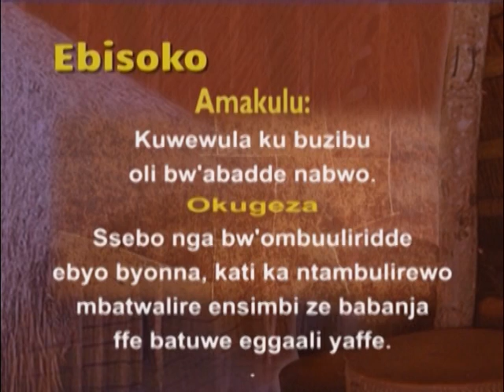Ebisoko: Kuggya ku mutwe kussa ku kibegabega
Amakulu: Kuwewula ku buzibu oli bw’abadde nabwo.